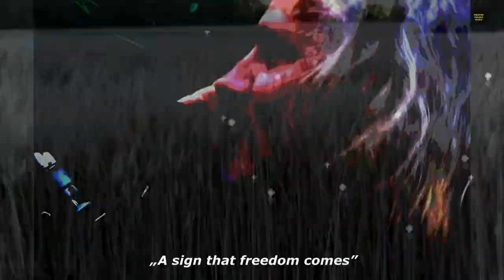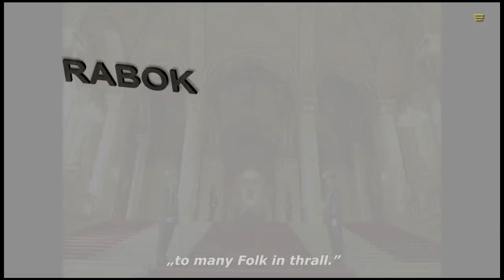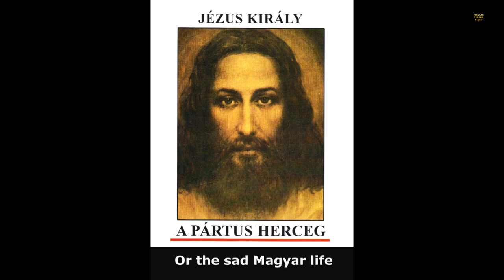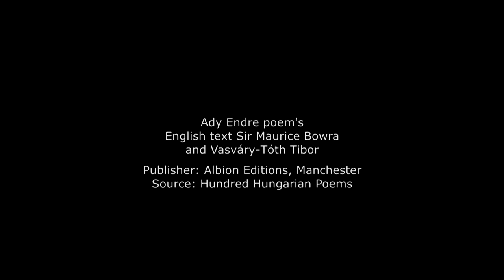The peacock (English subtitle) Progressive Rock (Kérdőjel band Hungary) Ady Endre Fölszállott a páva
Ascended the peacock (with English subtitle) variations on a Hungarian Folk Song
Style: Progressive Rock. Poem.
& On the occasion of the 100th anniversary of Trianon (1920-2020)
This is a thousand-year-old folk melody, a Hungarian song, performed in a strong progressive rock music style in the presentation of the Kérdőjel rockband.
It has more hidden significance than we might think at first; and such things are often described as profound. But it's not abstract, it's really original.
And simple. In fact, a single chord, in D-minor (also according to Bartók's notation), pentatonic, number 6/12. Compared to the transcripts of Kodály and Bartók, this method of presentation is much more purposeful. It is tangible not only for the present, but probably even for the future. The prophecies of the century-old text have not yet been fulfilled. The issue of Hungarian Ancient is one of the key-problems in the world.
Singer Vasváry-Tóth Tibor dealt with the idea of the song in 1982, and showed it to his fellow musicians, then in february and march 1983 they first rehearsed with the ensemble, and it was then that the composition was developed.
The introductory solo races of the powerful, Yes-like bass guitar, show the great solutions of Dorogi Károly. The drum accompaniment is a school example of progressivity, which was the contribution of the brillant drummer Dániel Zsolt. The song expresses and conveys the lasting message with the poetry of the world-literary poet Ady Endre.
This music is characterized by a swirling momentum, not only because of its Ancient origins, but also because of its imaginative, diverse, and intricate style of instrumentation.
It was made in 1992, according to a 1983 base-Record, in Budapest, at St. Stephen's Basilica in Révay-alley and on Erzsébet Square, with a Fostex and Tascam 2x4 channel mixer, studio cassette recorder.
In the recording, the 1992 line-up of the Kérdőjel ensemble plays the music, Sebő Gyula plays bassguitar, Kálmán Attila plays drums, and Vasváry-Tóth Tibor plays vocal, guitars and keyboards, and then he plays all the sound effects in the overdubs.
Release: Ne Higgy! album (on vinyl and CD, HQSRLPEK-Jel 3060).
The peacock/Fölszállott a páva (aka Röpülj páva, röpülj) folk song transcription, arranged by Vasváry-Tóth Tibor – Dorogi Károly – Dániel Zsolt; Words and music by Ady Endre – Vasváry-Tóth Tibor. Recording and mixing Sebő Gyula –Kálmán Attila –Vasváry-Tóth Tibor. Sound engineer Vasváry-Tóth Tibor. Video Vasváry-Tóth Tibor and the Kérdőjel band (aka Question-Mark ensemble). Publisher: Antikvárium Balatonkenese.
Used for the English text Sir Maurice Bowra’s translation; Publisher Albion Editions, Manchester; Source: Hundred Hungarian Poems.
Produced by Vasváry-Tóth Tibor; in Hungary 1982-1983, 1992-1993 & 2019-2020.

Thank you for supporting my work financially.

If you want to honor the video, you can do it here.